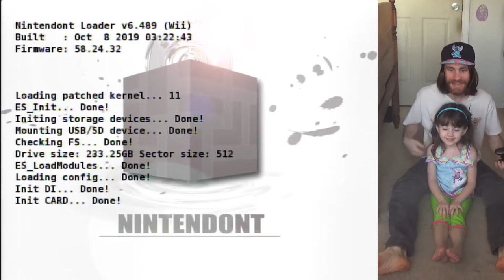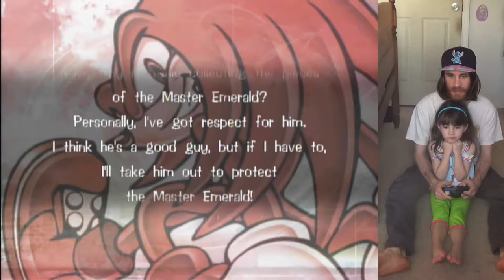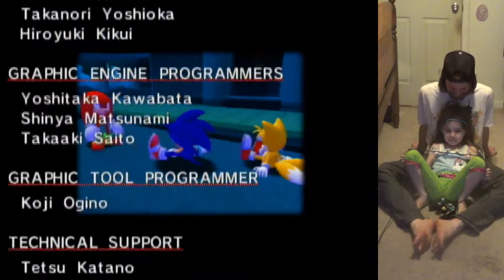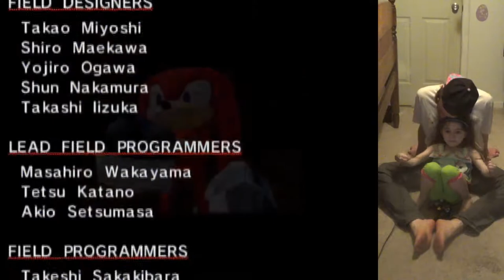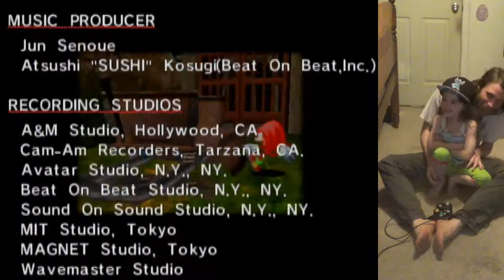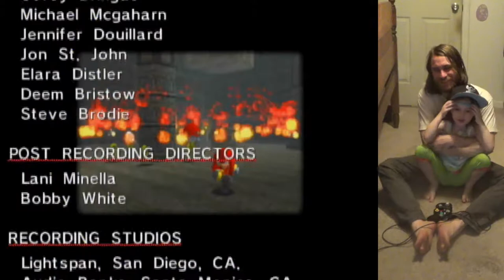Father & Five Year Old Play Knuckles's Story in Sonic Adventure DX — Part 2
So, even in just the overworld, I ended up losing more lives than she did.

Clearly, she is a much better gamer than I am!

(At the very least, she's a whole lot more adorable. Hehe!)